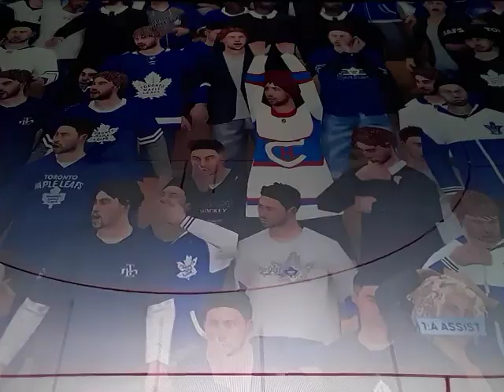Stockholmsderby 2023 1